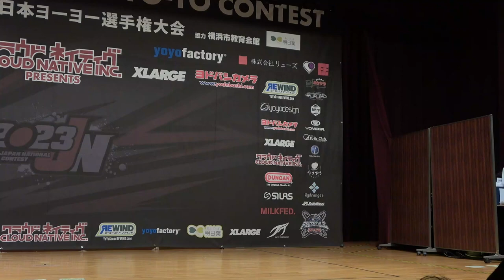2023JN 4A SemiFinal 01 Ryo Oishi